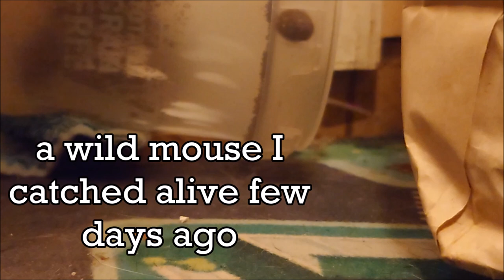06092024 Holopainen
Escape From Alcatraz Soundtrack - Main Theme